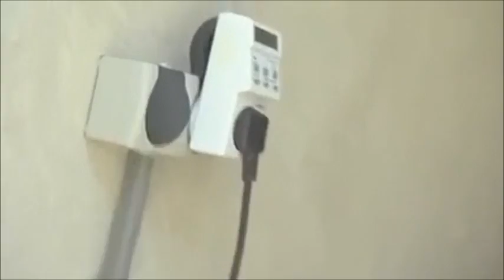Strom im Garten - was Sie beachten sollten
Was gibt es Schöneres, als die Sommertage im Garten zu verbringen. Doch auch ihr grünes Wohnzimmer kommt nicht ganz ohne Strom aus.